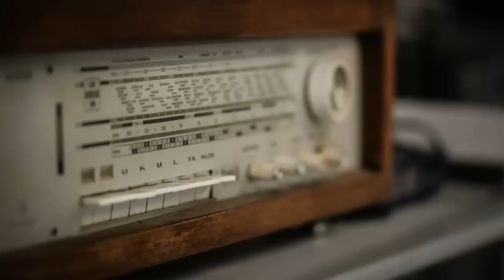Radyo Tiyatrosu|Vadideki Zambak|H. Balzac|Metin Serezli|Reklamsız Kayıt